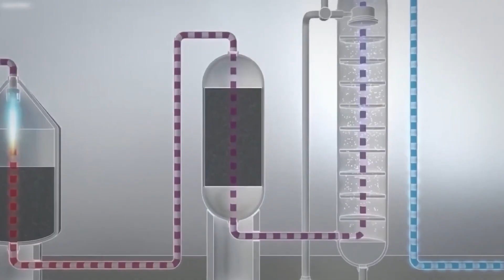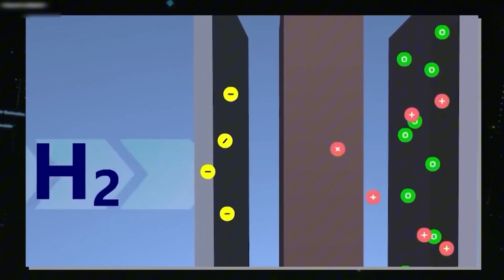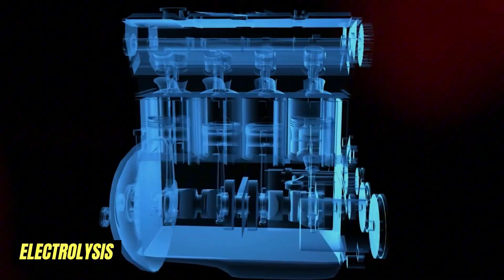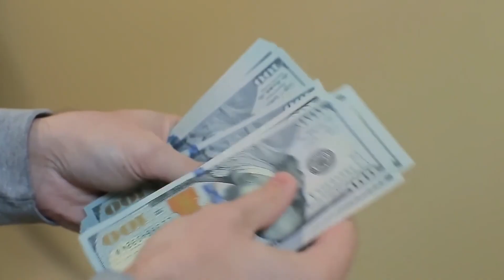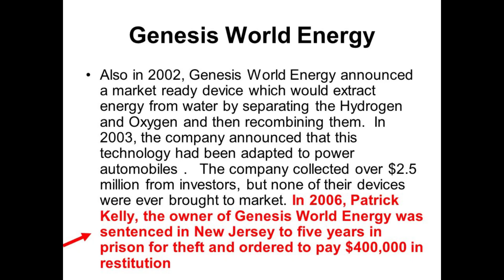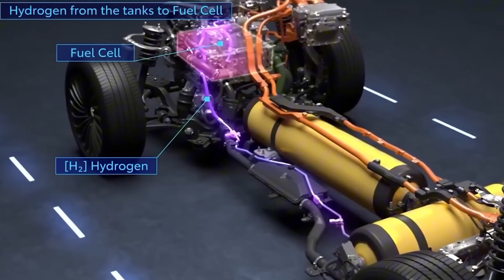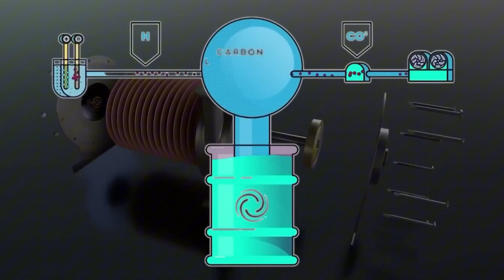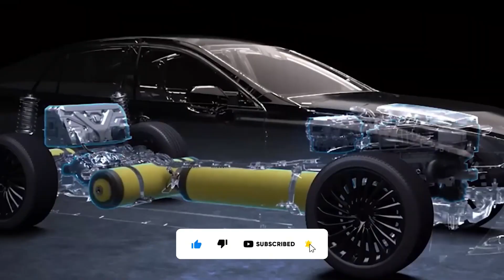Top Engineer Reveals Toyota's Water Power Engine Secrets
Toyota's revolutionary water power engine could change the future of transportation as we know it, challenging the dominance of electric vehicles (EVs). In this video, we dive deep into how Toyota’s groundbreaking engine works, the potential benefits of water-powered technology, and how it might impact the future of EVs and the automotive industry. With its environmental advantages and unique fuel source, this innovation from Toyota might just be the key to a more sustainable future in transportation. Could this water power engine truly be the end of the EV era? Tune in to find out more!